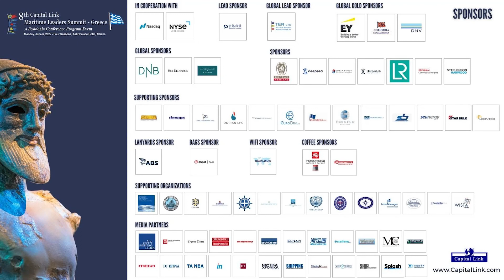2022 8th Capital Link Maritime Leaders Summit Greece Forum - Interview Mr. Petrone - Navios Group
INTERVIEW with: Mr. Ted Petrone, Vice Chairman - Navios Group

Capital Link's 8th Maritime Leaders Summit - Greece Forum "Greek Shipping at the Forefront of Global Trade. Driving the Industry Forward - Prospects in A Changing World"